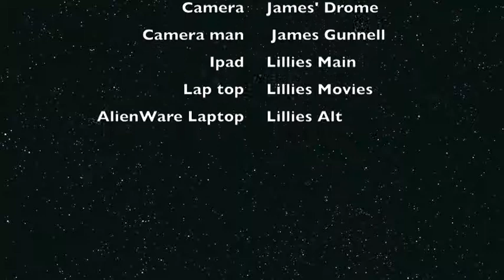Lilly and her Devices.